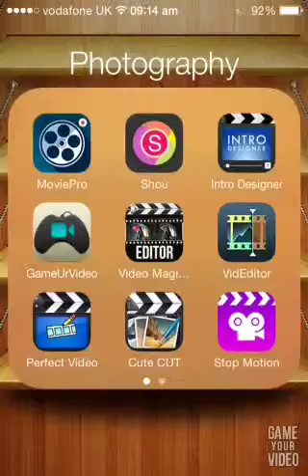Top website to watch movies for free (2nd part)